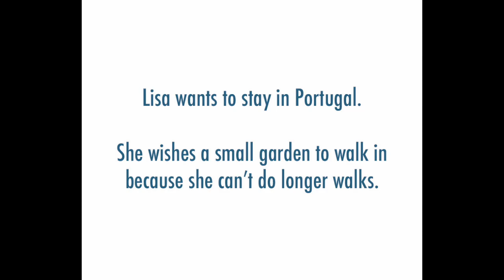Adopt an older dog in Portugal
Adopt an older dog in Portugal. Dog shelter. Dog rescue. Portugal. Portucool charity organisation.